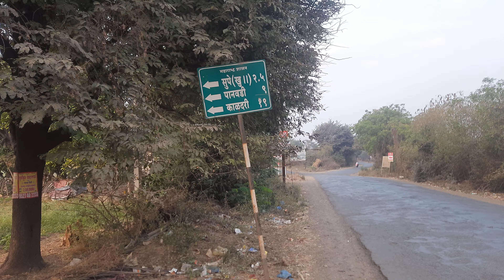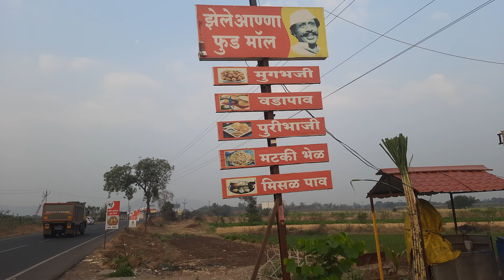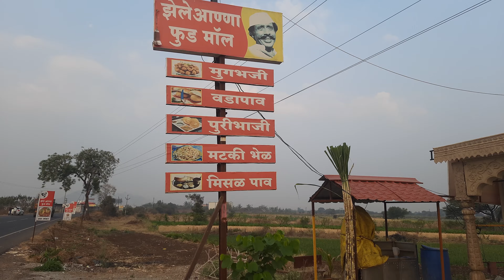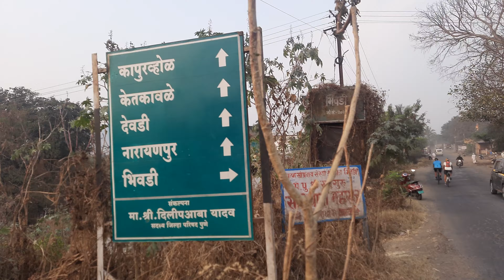On The Way To Visit Kille Purandhar The Birth Plase Of Chatrapati Raje Sambhaji Maharaj Saswad